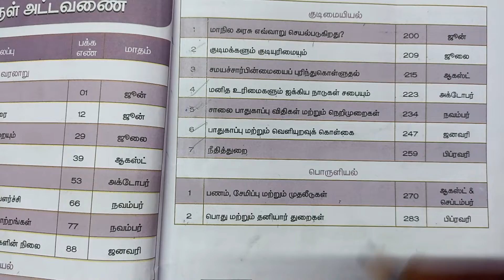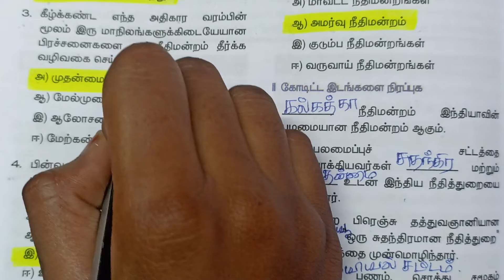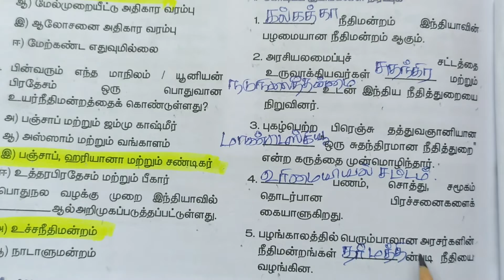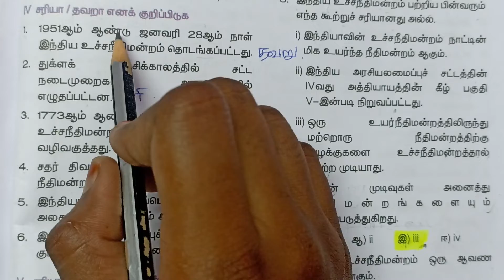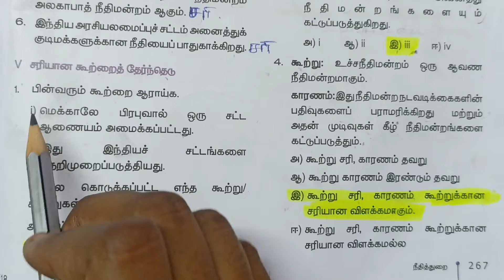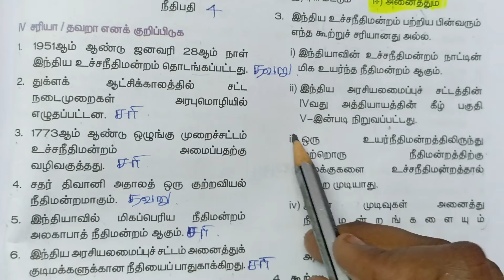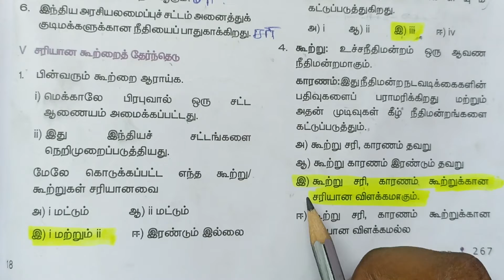8th Std Social Science Lesson 7 | நீதித்துறை | Book Back Answers